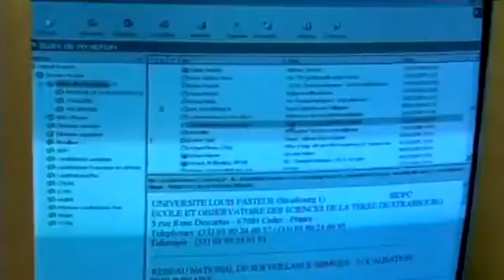Huawei partners with Vodafone to bring emergency mobile communications to disaster zones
Huawei, in collaboration with Vodafone and Télécoms Sans Frontières, recently ran trials of the prototype in a simulated emergency situation in the Pyrenees in Spain.